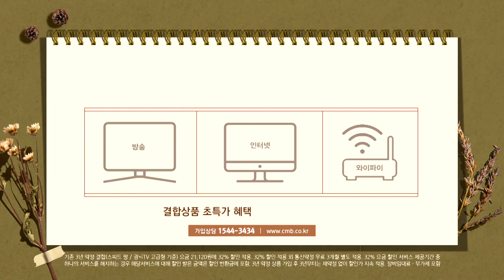[광주뉴스] 한국킥복싱협회, 송원대서 2021년 전국킥복싱대회 개최